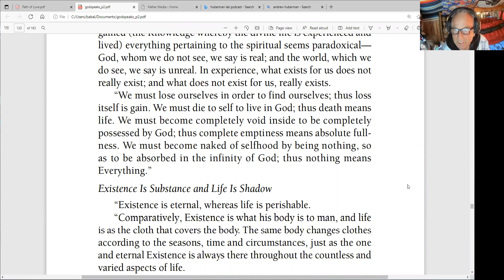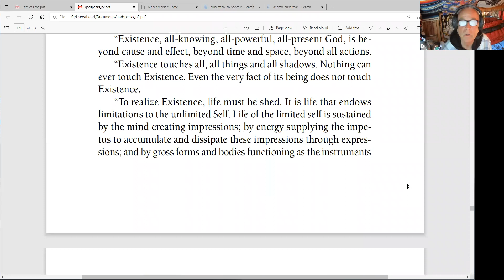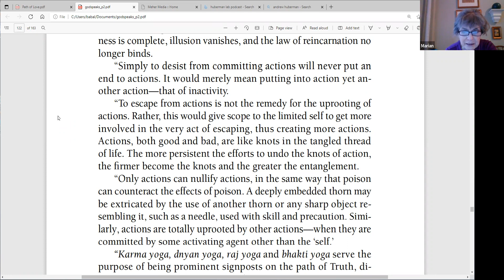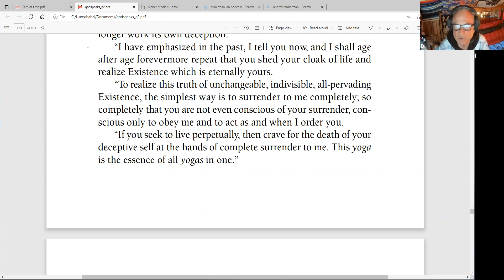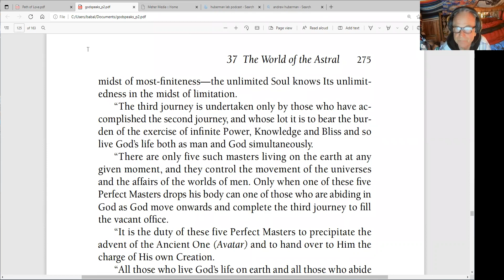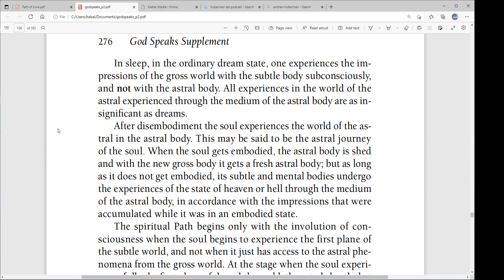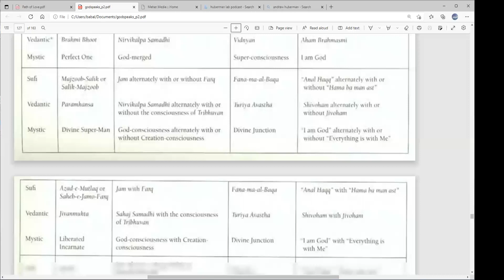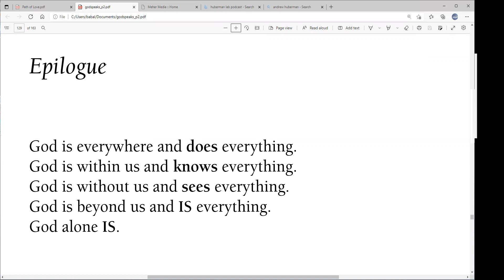GOD SPEAKS Reading Group - April 30, 2022, page 270, live on Zoom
Sharing the reading of God Speaks! We will each take a turn to read from the book. Eugene Nowacki in New York will hold the space. You do not need to own a copy of the book in order to participate.

Starting from Page 270